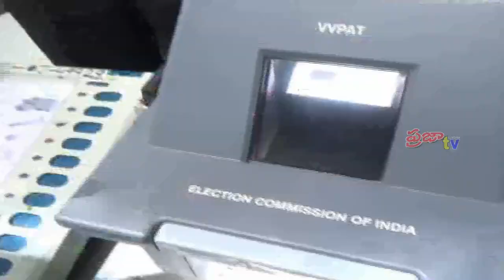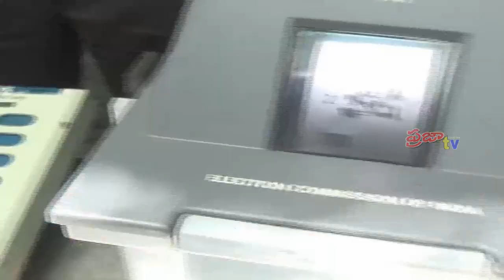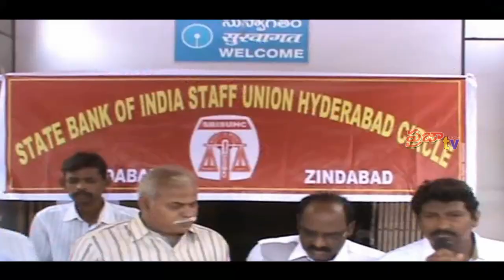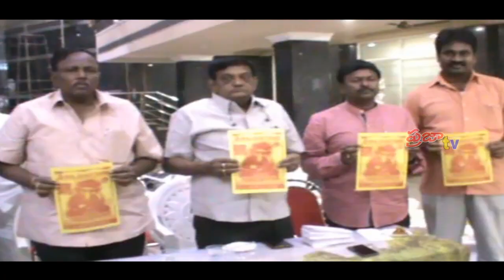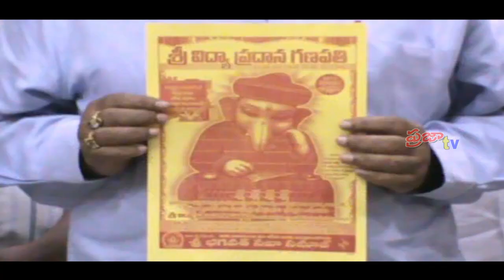Praja Cable TV/ News Bulletin // Augutst 22th // 2017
Praja Cable TV